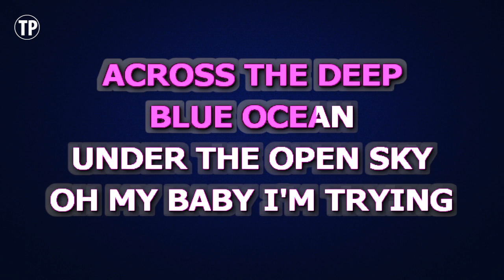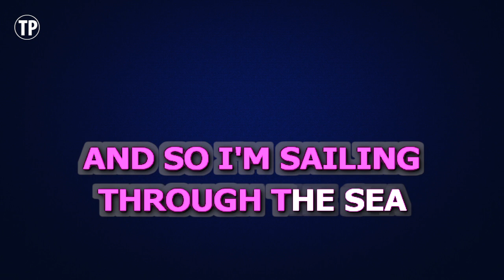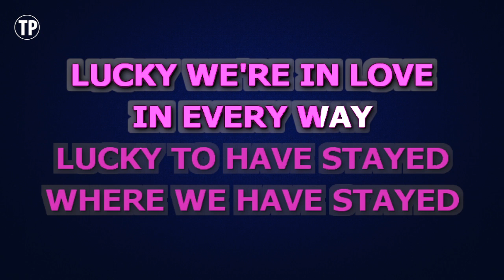Jason Mraz feat. Colbie Caillat - Lucky | Karaoke Lower Key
Enjoy singing along with this Karaoke Version of Lucky as made famous by Jason Mraz feat. Colbie Caillat. (Lower Key Version)

Lucky is a song originally recorded by Jason Mraz feat. Colbie Caillat. This version of the song has been fully re-recorded and re-arranged by Miguel Galguera

Release Notes:
· Tempo: 130 BPM
· Songwriters: JASON MRAZ, TIMOTHY JAMES FAGAN, CAILLAT COLBIE
· Publishers: GOO EYED MUSIC, SONY/ATV SONGS LLC, WRUNCH TIME MUSIC